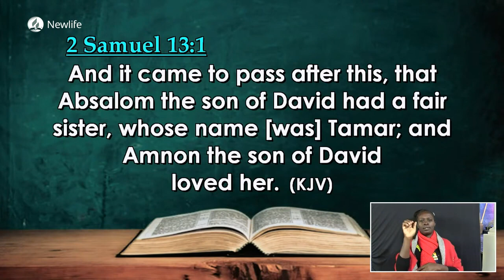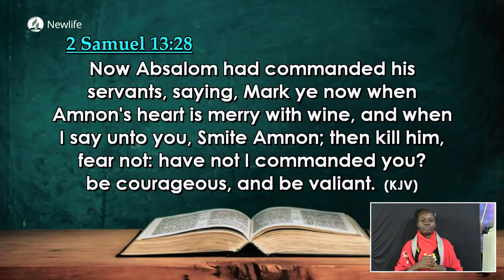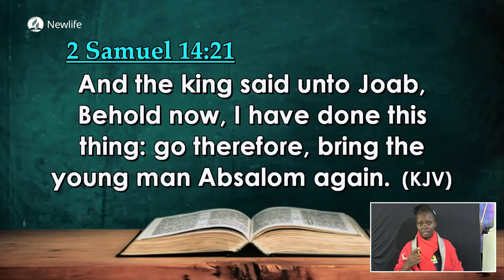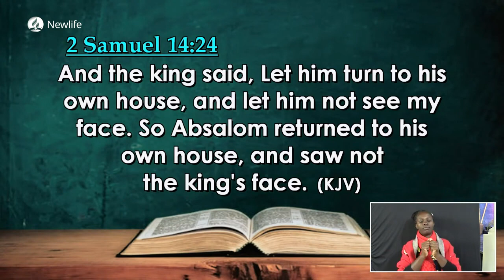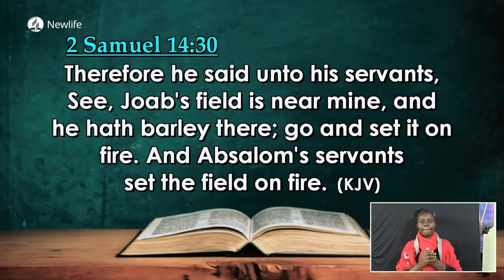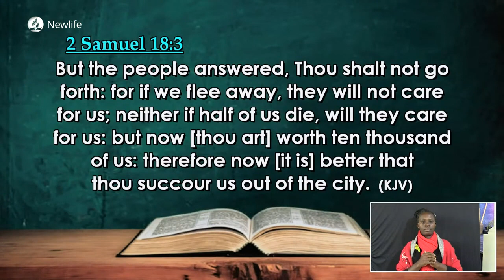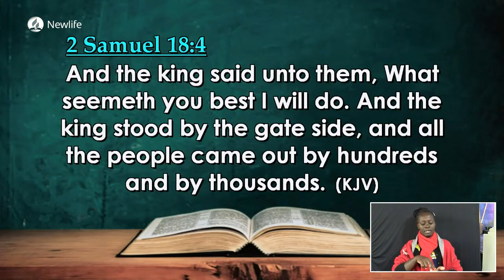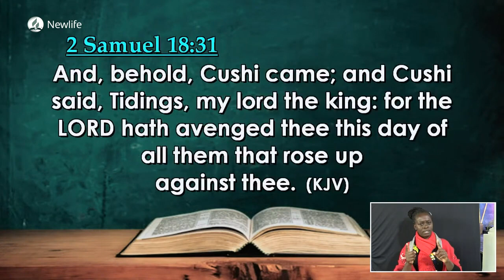Handle with Care || Eld. Chief Andrew Okal || 8th July 2023